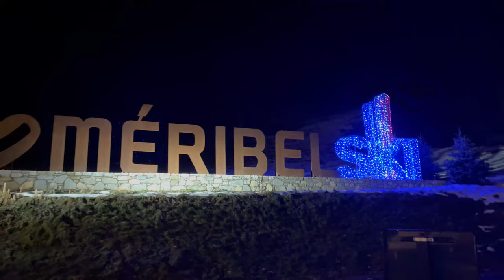VLOG #13 LA MAGIE DE L'HIVER A MERIBEL❄️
Les illuminations en Station c'est tout l'hiver ! Et oui, on vous embarque dans la Magie de l'hiver ❄️